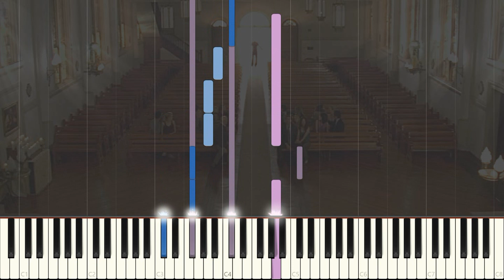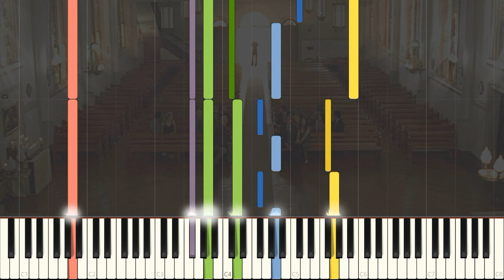Moving On - LOST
A recreation of LOST's original soundtrack "Moving On", composed by Michael Giacchino.

The very last song in the show, from episode 6x18 "The End". This track is a nice and peaceful farewell to the series as well as a beautiful callback to the wonderful music motifs from the early seasons ("Hurley's handouts", "There's no Place Like Home", "Life and Death", "Credit Where Credit Is Due").

It was such a blast to re-explore Lost's music, and I figure there are many more themes I'd like to recreate, but for now I will stop with this one. I will always love this show so there's no doubt I'll go back to it at some point in the future.

Anyway, I hope you'll like it!

I used the website flat.io to make the MIDI tracks and FL Studio's sound library, Audacity for audio mixing and Synthesia Video Creator for the tutorial.